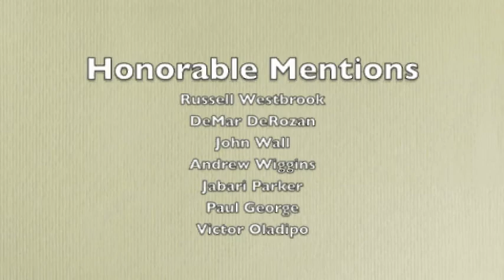Top 10 Dunkers in the 2016-17 NBA Season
Hope you guys enjoyed the video! If this video gets 150 likes, I will post more videos.
Video created using iMovie.